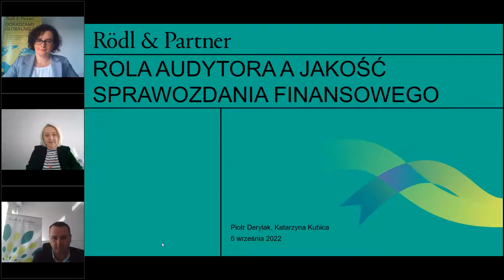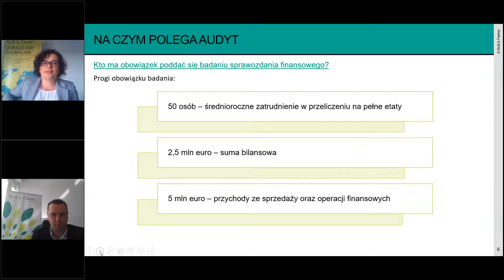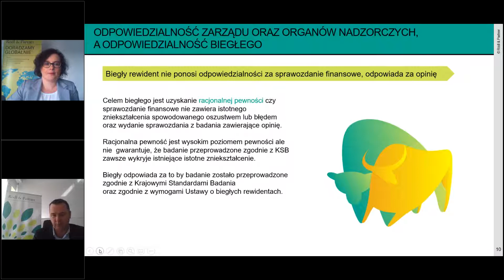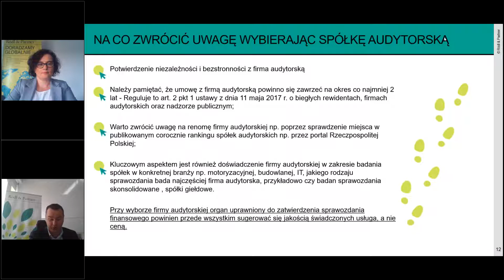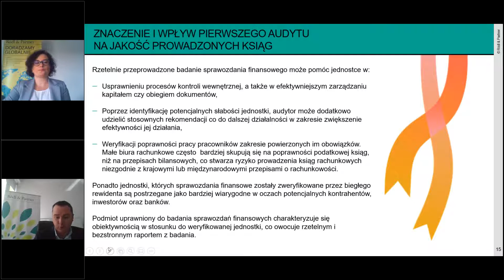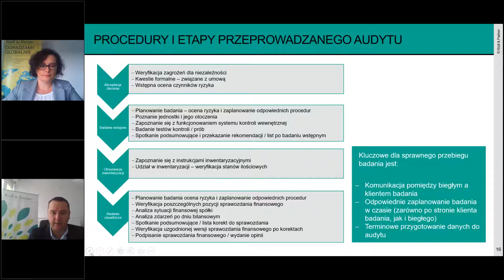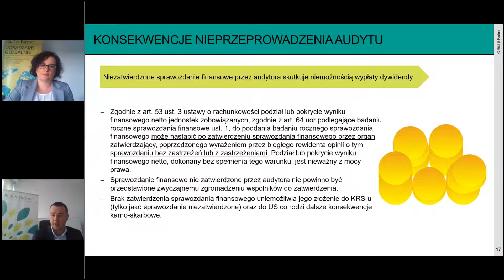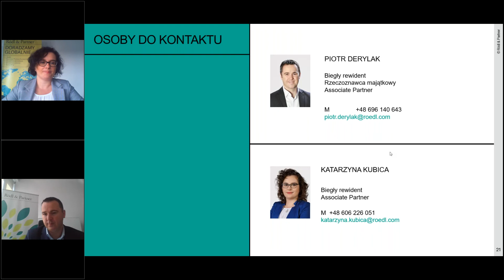JUBILEUSZ Rödl & Partner. Rola audytora a jakość sprawozdania finansowego.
Badanie sprawozdań finansowych jest procesem złożonym i wieloetapowym, który w efekcie pozwala na przedstawienie pełnego obrazu sytuacji finansowej i majątkowej oraz wyzwań i możliwości, które stoją przed firmą. Na czym polega globalne podejście do audytu? Jaki cel przyświeca audytorom? Zapraszamy na webinar, podczas którego eksperci rozwieją wszelkie wątpliwości.

AGENDA:
1. Na czym polega audyt?
2. Odpowiedzialność zarządu oraz organów nadzorczych, a odpowiedzialność biegłego.
3. Na co zwrócić uwagę wybierając spółkę audytorską?
4. Znaczenie i wpływ pierwszego audytu na jakość prowadzonych ksiąg.
5. Procedury i etapy przeprowadzanego audytu.
6. Konsekwencje niepoddania audyt.
7. Korzyści z przeprowadzonego audytu.

PROWADZĄCY:
Piotr Derylak, Associate Partner, biegły rewident
Katarzyna Kubica, Associate Partner, biegły rewident